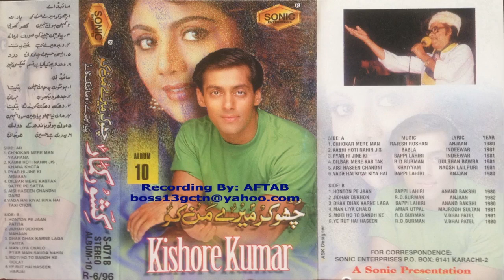Honton Pe Jan Chali Aae gi-Jhankar-Kishore Kumar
Honton Pe Jan Chali Aae gi.
From SONIC Jhankar. Album 11
Please Visit On Tunepk for Rare Jhankar songs collections.